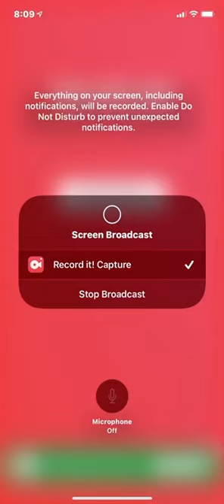-VERY SHORT BIT- of Anti Air Craft 3D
I guess just some anti-air craft lol 😂 😂